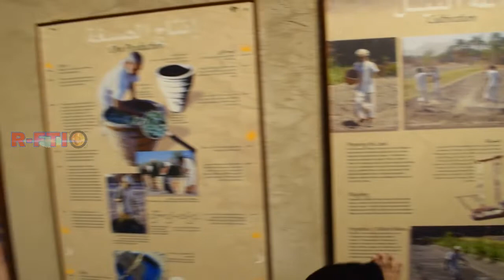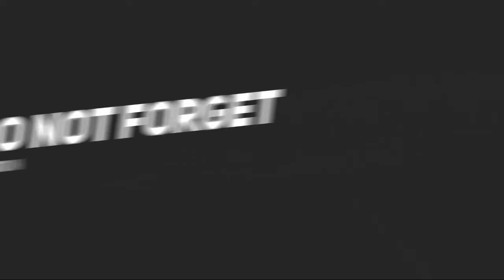Nizwa Fort Part 2/ One of the most popular tourist attractions in Oman.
It was built in the 1650s by the second Ya’rubi ; Imam Sultan Bin Saif Al Ya'rubi,[1] although its underlying structure goes back to the 12th century.[2] It is Oman's most visited national monument. The fort was the administrative seat of authority for the presiding Imams and Walis in times of peace and conflict.[3] The main bulk of the fort took about 12 years to complete[1] and was built above an underground stream. The fort is a powerful reminder of the town's significance through turbulent periods in Oman's long history. It was a formidable stronghold against raiding forces that desired Nizwa's abundant natural wealth and its strategic location at the crossroads of vital routes.

The fort's design reflects the Omani architectural ingenuity in the Ya’rubi era that witnessed considerable advancement in military fortifications and the introduction of mortar-based warfare. The main part of the fort is its enormous drum-like tower that rises 30 metres above the ground and has a diameter of 36 metres.[3] The strong foundations of the fort go 30 metres into the ground, and a portion of the tower is filled with rocks, dirt and rubble.[4] The doors are inches deep and the walls are rounded and robust, designed to withstand fierce barrages of mortar fire. There are 24 openings all around the top of the tower for mortar fire.

Two cannons guard the entrance to the fort which opens into a maze of rooms, high-ceilinged halls, doorways, terraces, narrow staircases and corridors. Four cannons remain on the tower's top, down from a total of 24, which once served as the fort’s main firepower. They provided complete 360-degree coverage of the countryside around making it virtually impossible for a surprise attack on the fort without provoking a reply from the cannons.[2] One of them has the name of Imam Sultan bin Saif engraved on it. Another, from Boston City, was presented to the first Omani ambassador to the United States in 1840. Clumps of cannonballs, misshapen with rust and age lie around.

The design of the tower, complete with battlements, turret, secret shafts, false doors and wells incorporates a great deal of architectural deception.[2] Access to the top is only by means of a narrow twisty staircase[3] barred by a heavy wooden door studded with metal spikes to exhaust the enemy and impede their progress to the top of the tower. Those who did manage to run the gauntlet of hurdles risked being burnt by boiling oil or water that was poured through shafts which opened directly above each set of doors and which are called murder holes. Date syrup, a liquid that oozed from bags of dates stored in special date cellars, also came in handy as an alternative to oil and water. The fort was built above a subterranean stream that ensured a permanent supply of water when subjected to a prolonged siege. Several cisterns located within the fortified compound also ensured plentiful supplies.[5] Underground cellars stockpiled food and munitions. Running all round the summit of the tower is a wall for use by 120 guards who kept watch over the surrounding countryside and were armed with muskets and flintlocks. Furthermore, 480 gun-ports allowed for a concentrated barrage of fire if the fort came under attack.

There are around 6 pitfalls to catch enemies off guard in the dark passageway. Some of the stairs has wooden planks that could be removed to expose deep, gaping pits which were certain to put an end to anyone unfortunate enough to fall into them.